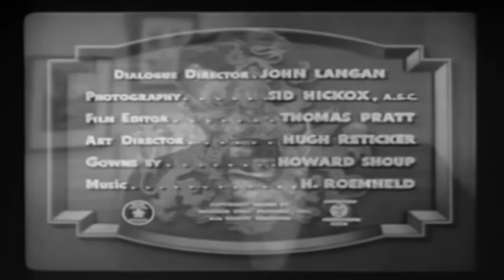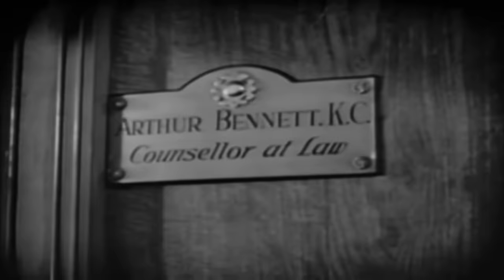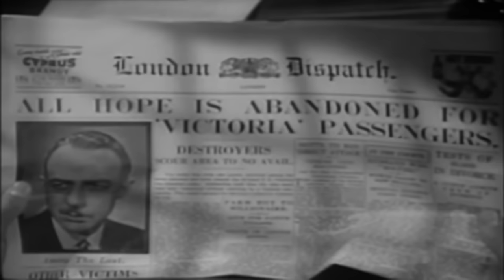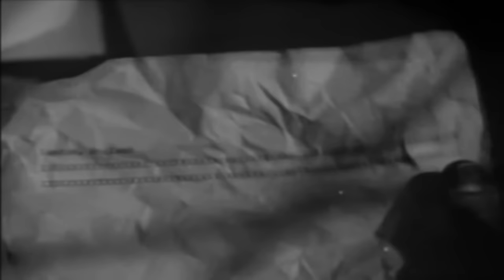British Intelligence | English Full Movie | Romance Thriller War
In the film, a network of espionage and intrigue unfolds as a group of agents races against time to uncover a deep-seated conspiracy threatening national security. As secrets emerge and loyalties are tested, the stakes rise, leading to a web of deception that challenges the very fabric of trust. With danger lurking at every turn, they must navigate a shadowy world where nothing is as it seems. Will they manage to unravel the truth before it's too late? Prepare for a thrilling ride filled with unexpected twists and high-stakes tension that will keep you on the edge of your seat.

Starring: Boris Karloff, Margaret Lindsay, Bruce Lester

Directed by: Terry O. Morse